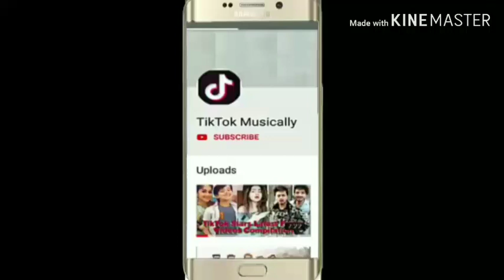Noble Full Live Concert in kushtia meherpur, Bangladesh || Noble Man || না দেখলে মিস